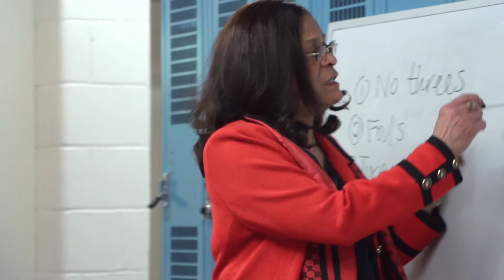.@RVisionRU MUST-SEE: INSIDE the @RutgersWBB Locker Room at Halftime During Seton Hall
Adrenaline, game-planning and energy all displayed by the Scarlet Knights during halftime of RU's game against Seton Hall inside Gampel Pavilion.